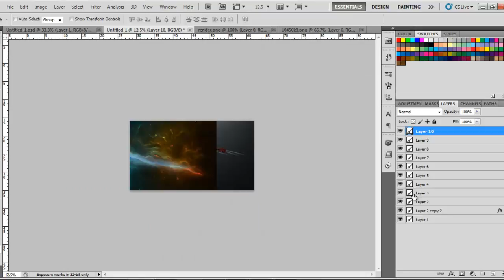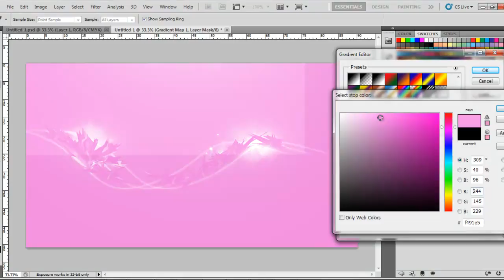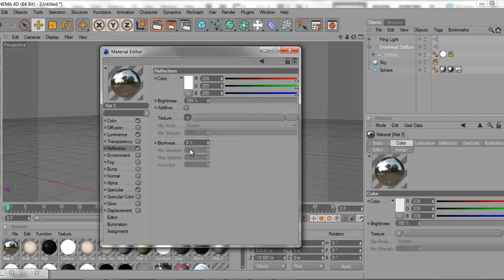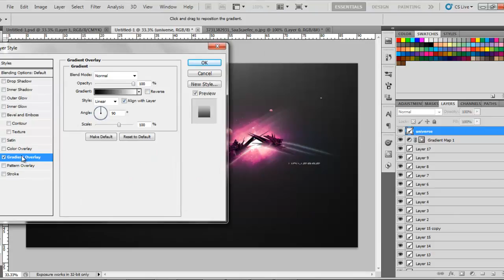Ruupi01 entry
hey guys if ur watchin my vid plz help me out with a like really helpful...
tryed something diffrent in this with some c4d renders i think it looks alright..